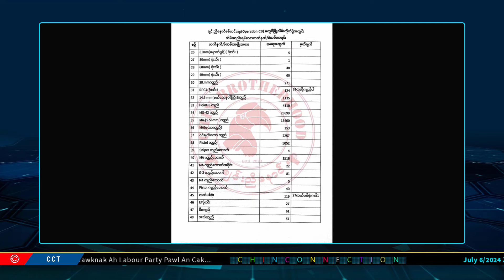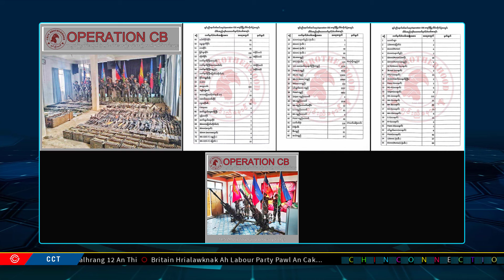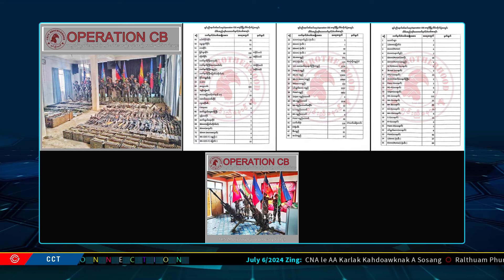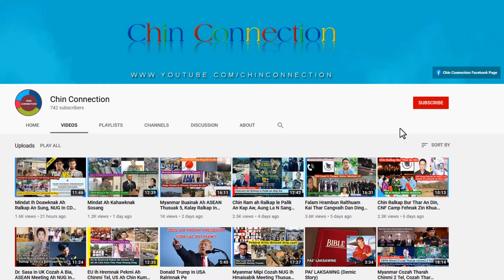July 6 Zing: CYLA Thuah AA Tongsuak, Ralthuam 392 Laksak, Ralhrang 12 Thi